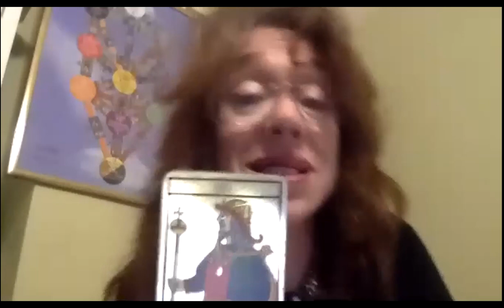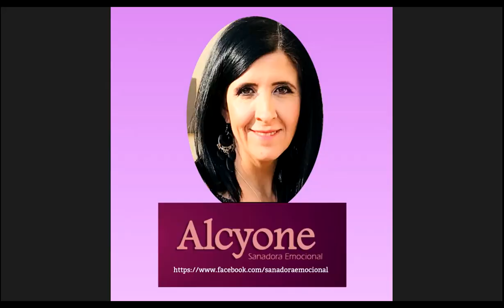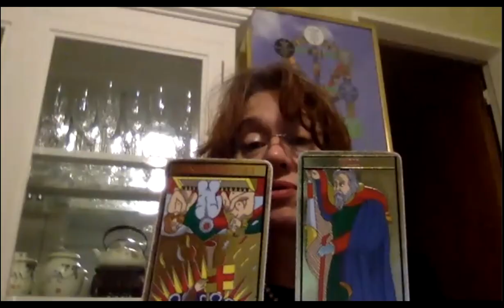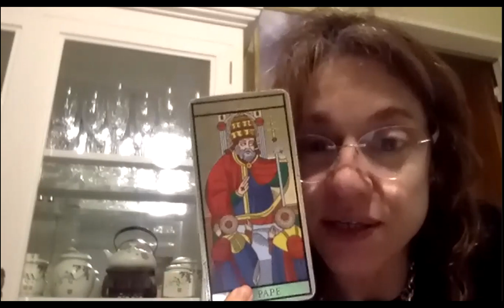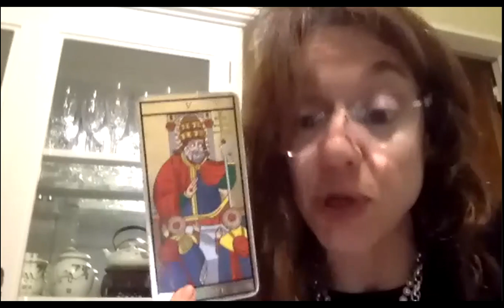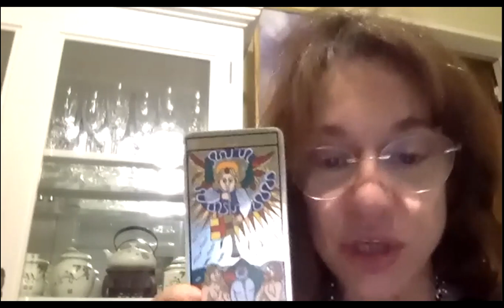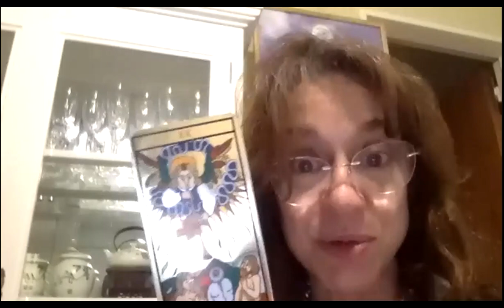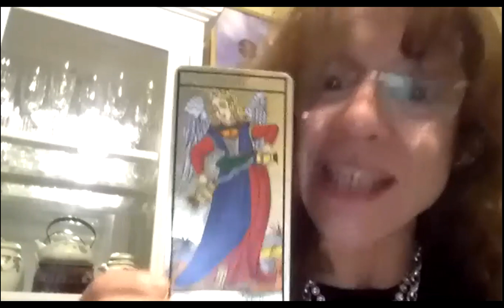Noche de Tarot LEMAT con Marcela Schiliro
INVITACIÓN a personas comprometidas con su trabajo interior: Para entrar a la sala de grabación y recibir invitaciones a nuestras conferencias gratuitas 📱Envía un mensaje📥 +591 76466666 o unirte al grupo de Facebook y ver más conferencias, clases y entrevistas con expertos de todas partes del mundo Envía una solicitud 📥 a